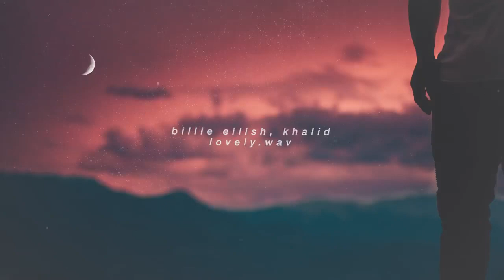billie eilish, khalid - lovely (slowed down)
ｉｓｎｔ ｉｔ ｌｏｖｅｌｙ, ａｌｌ ａｌｏｎｅ?
comment any music requests ♡